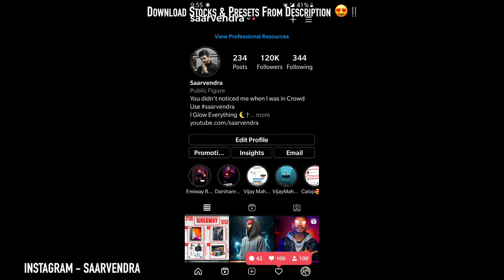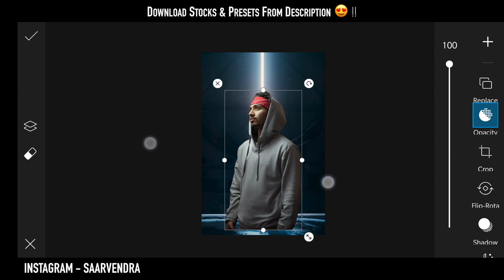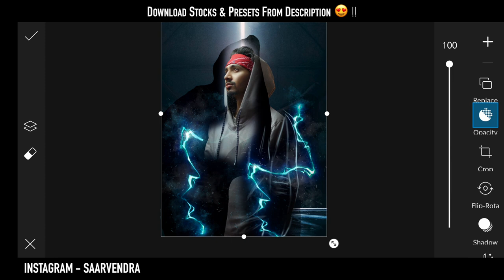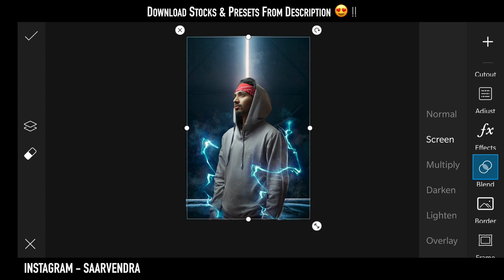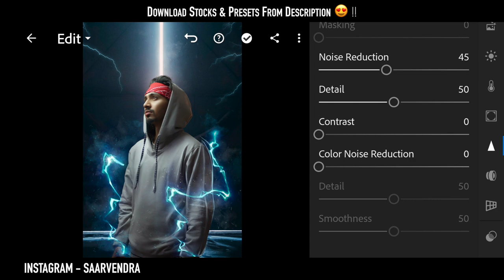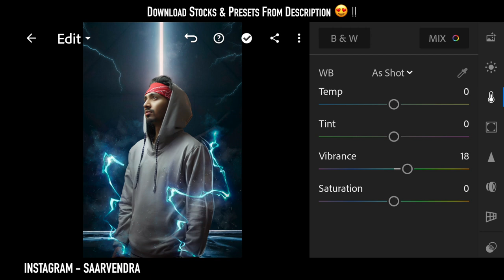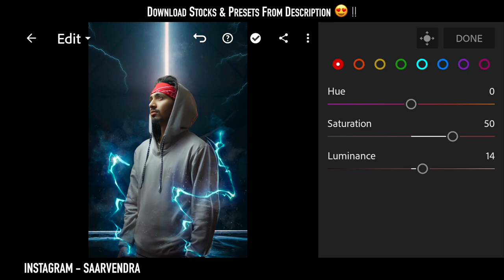Picsart Saiyan viral editing tutorial ऐसी फोटो एडिट कैसे करें 😍 | Top picsart photo editing